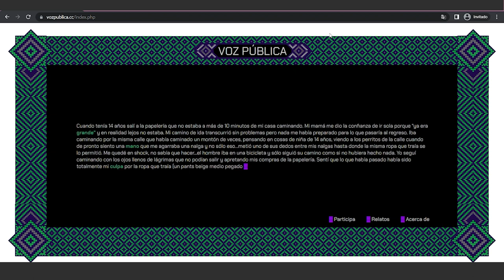Voz Pública - Dora Ytzell Bartilotti Bigurra